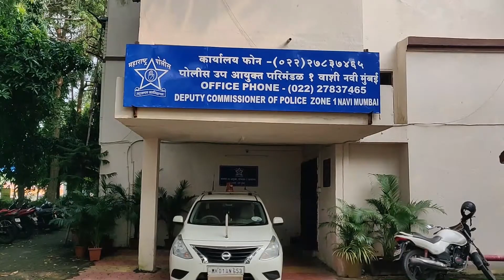Mask Action I मास्क न लावता दिवाळीची खरेदी करताय तर सावधान !, हे पथक ठेवतंय तुमच्यावर नजर -Apmc News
मास्क न लावता दिवाळीची खरेदी करताय तर सावधान !, हे पथक ठेवतंय तुमच्यावर नजर -Apmc News